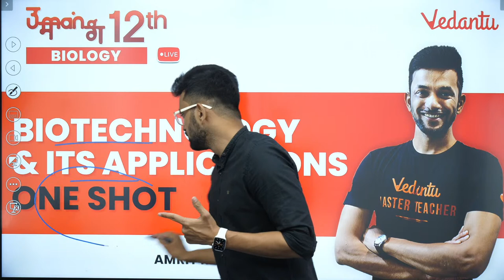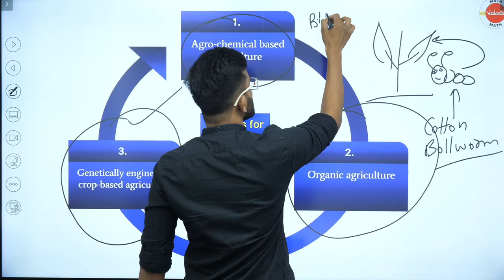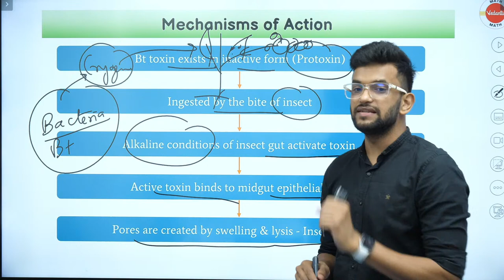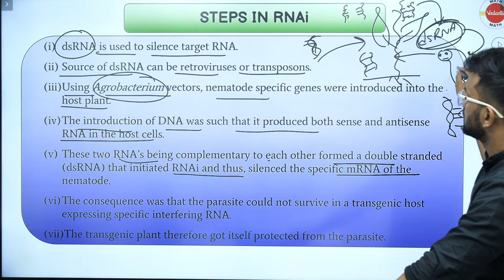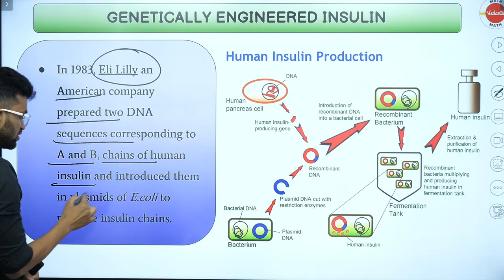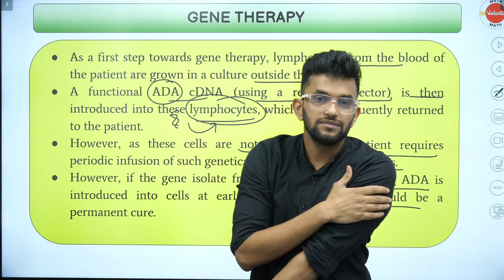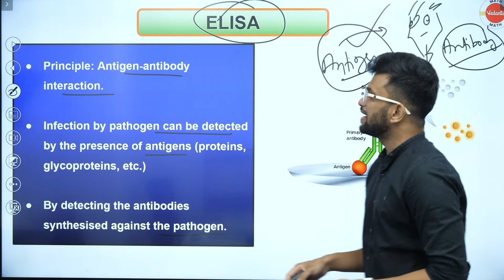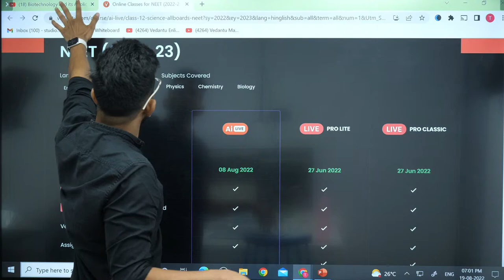Biotechnology and its Applications| Complete Chapter| One Shot | Umang-12 | Amrit Sir | Vedantu Math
In this Umang 12 series session, Amrit Sir is discussing the NCERT Highlights of Biotechnology & its Applications for Exam in one shot. Watch this video and learn some amazing tips & strategies which will help you with your Exam Preparation.

Team Vedantu JEE is coming to Muzaffarpur!!!